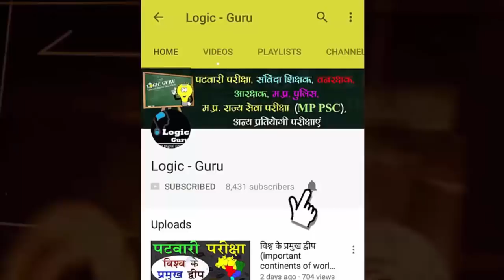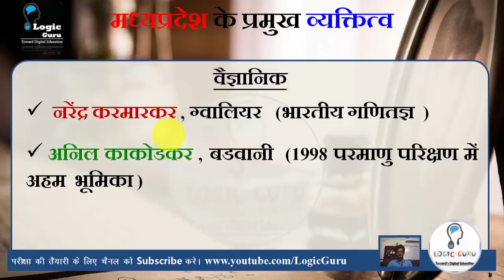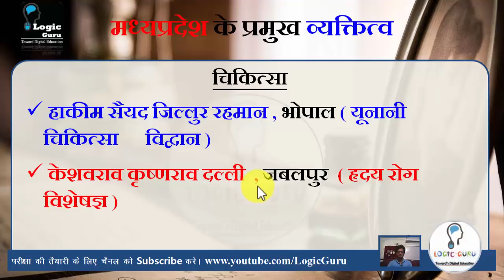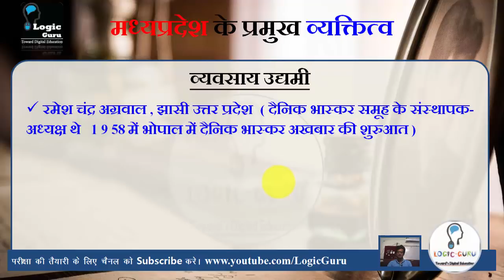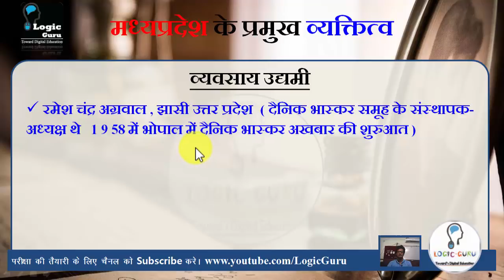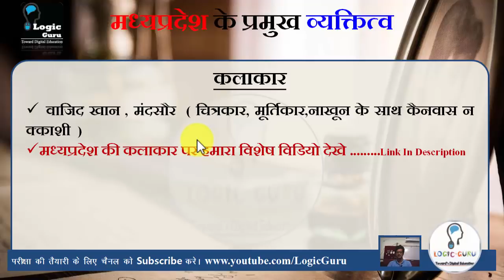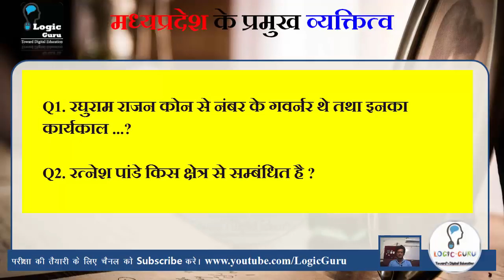Famous Personalities of MP | मध्यप्रदेश के प्रमुख व्यक्तित्व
मध्यप्रदेश के प्रमुख व्यक्तित्व को जाने - नोबेल पुरस्कार, न्यायधीश, गवर्नर, कलाकार, वैज्ञानिक, पर्वतारोही एवं अन्य क्षेत्र से |

Famous Personalities of MP : Nobel Prize, governor, sintice, Medicine and other field plz watch.